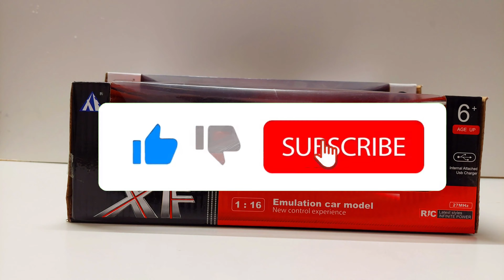Red Bugatti 1/14 Vs Red Ferrari 1/16 | Toy Unbox Toys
Hello Friends,  Welcome to "Toy Unbox Toys"

Today We Are  Unboxing & Testing Red Bugatti 1/14 Vs Red Ferrari 1/16

"Toy Unbox Toys" Channel Dedicated to High Quality  Videos of Toys, Kids Toys, Toy Unboxing, RC Cars, RC Car Unboxing, Kids Videos, Childs toys, Family Friendly, Family Friendly Entertainment.